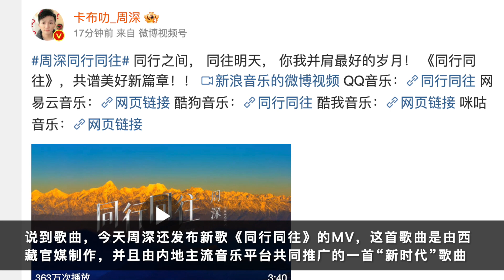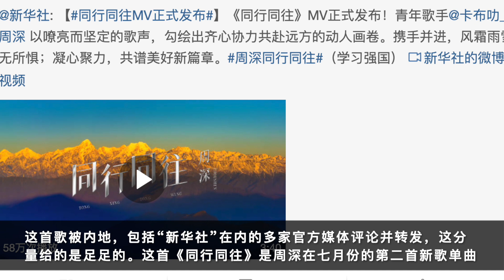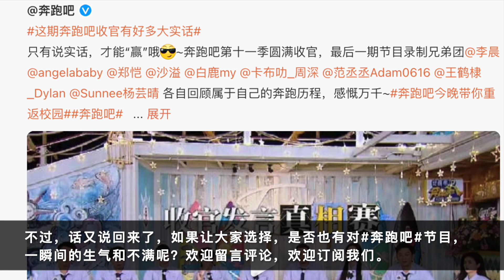周深：藏媒发布“同行同往”，“奔跑吧”生气与不满 | 小道会